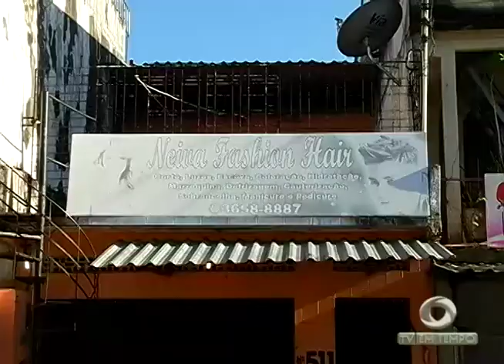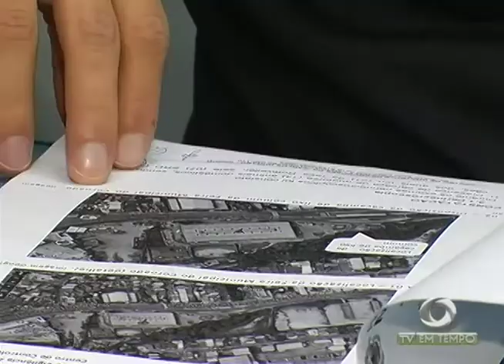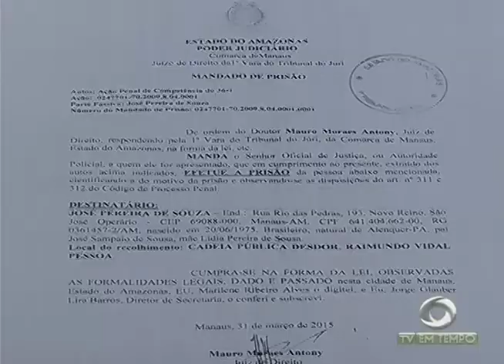BOLETIM EM TEMPO (19.07.2017) NOITE